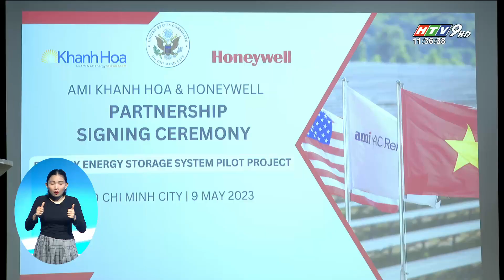THÍ ĐIỂM PHÁT TRIỂN HỆ THỐNG PIN DỰ TRỮ NĂNG LƯỢNG